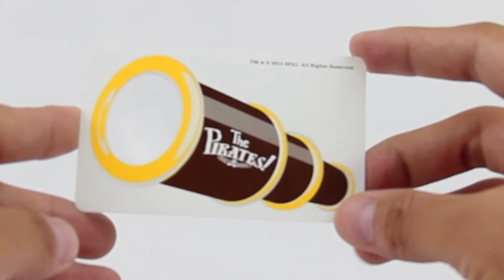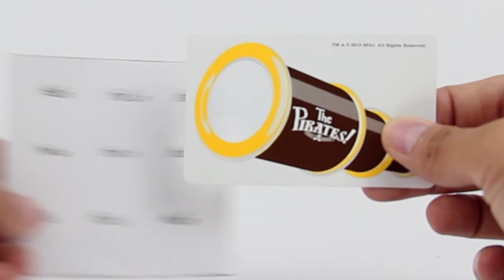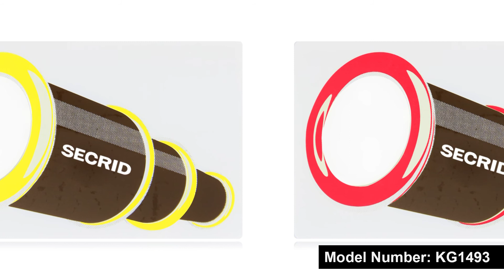Telescope Design Bookmark Magnifier » KG1493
PapaChina supplies promotional products like Telescope Design Bookmark Magnifier » KG1493